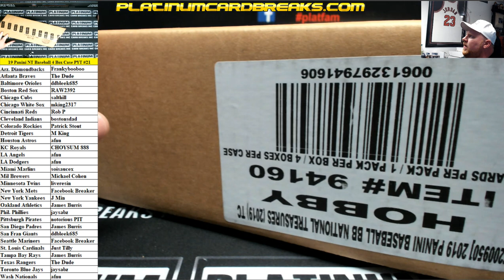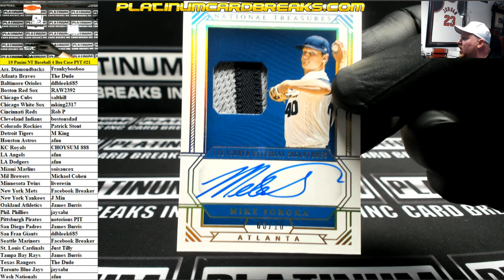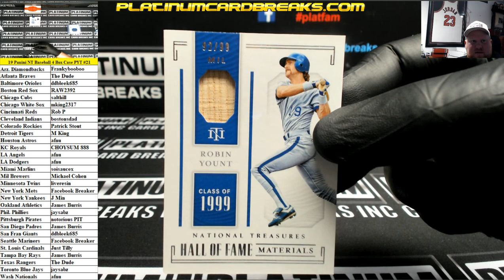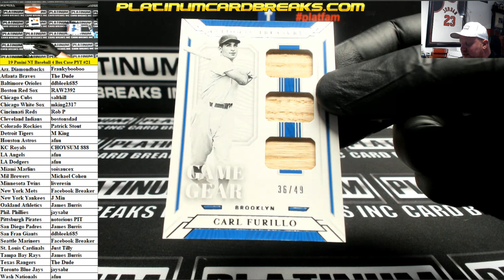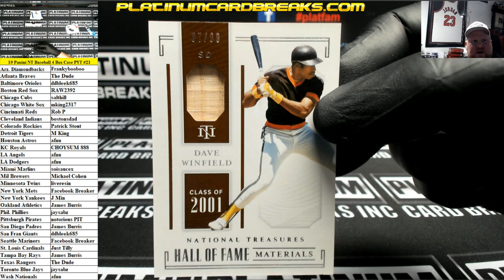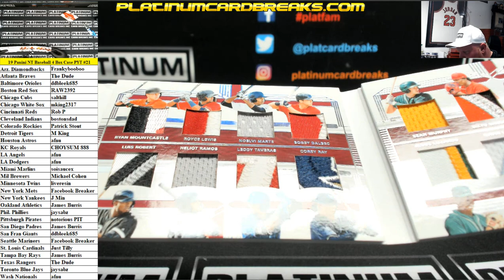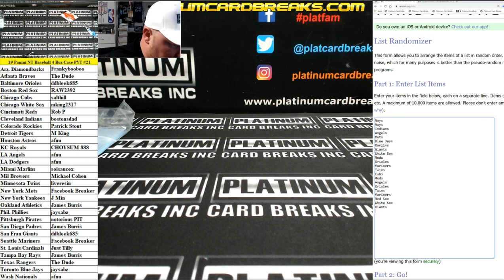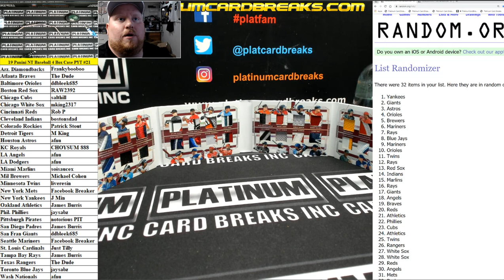2019 Panini National Treasures Baseball 4 Box Case PYT #21